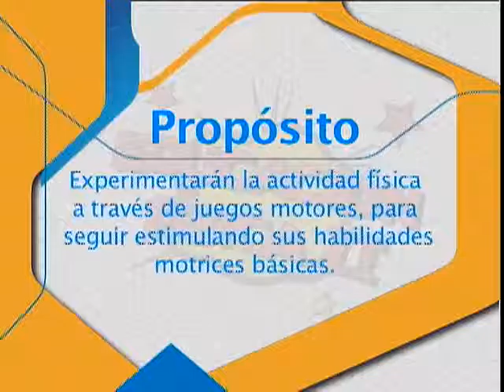Telesecundaria. Segundo grado. Educación Física II. Descubriendo nuevos movimientos